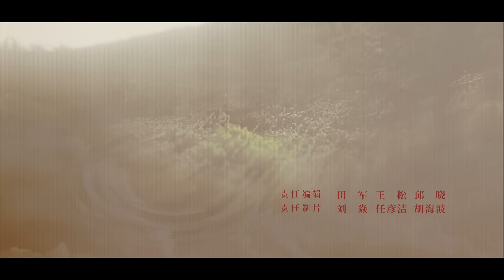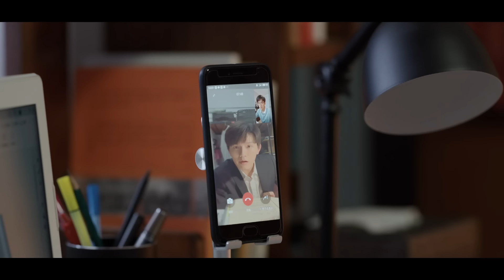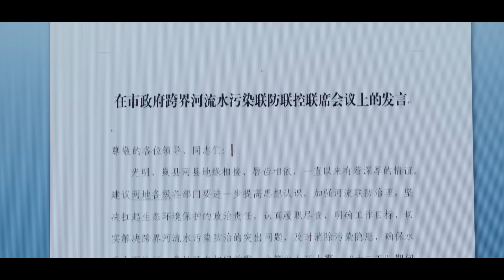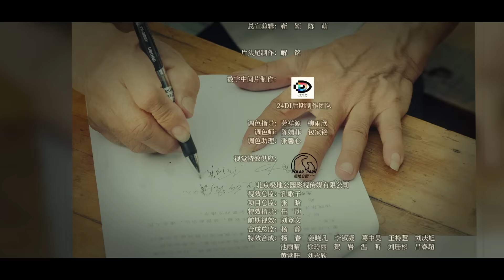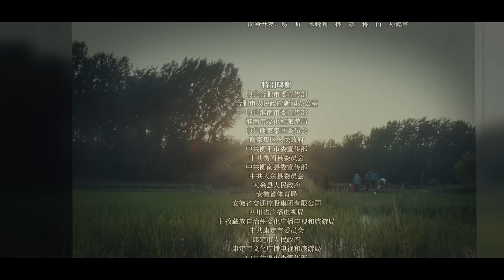【ENGSUB】梅晓歌亲自下乡村民大倒苦水，林志为要辞去公职自己创业？《县委大院 Bright Future》第13集 【正午阳光官方频道】